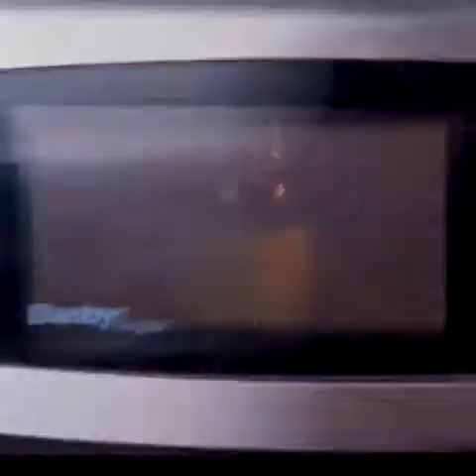3-Minute Craft/ You Cooked me By Surprise